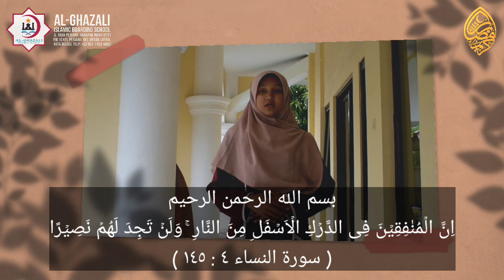Kultum Ramadhan 1444 H | MAISAROH - Orang-orang Munafik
Assalamualaikum Warahmatullahi Wabarakaatuhu.

🎊 *Proudly Present*🎊

Mari bergabung bersama SMPIT Al-Ghazali Islamic Boarding School, demi mewujudkan sistem pendidikan lebih modern, religius, dan having achievement.
Yuk ke @smpitalghazali.official (cek instagram) !!